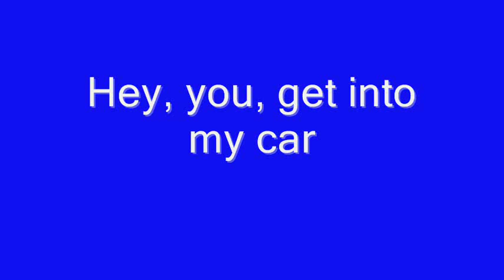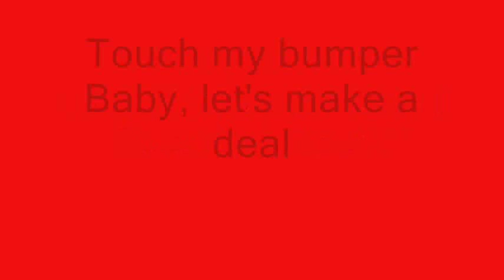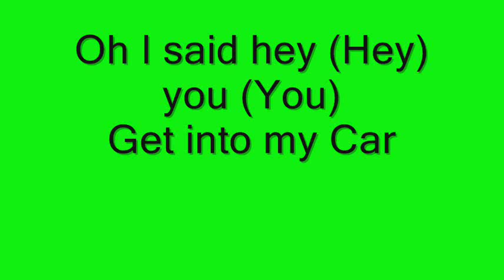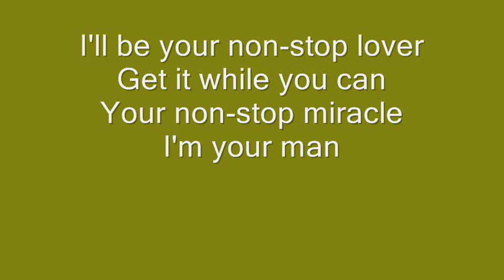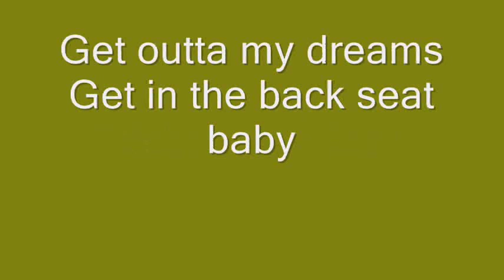Fenix TX - Get outta my dreams (lyrics)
nascar thunder 2003 video game soundtrack. mixed up with colors and stuff. enjoy!